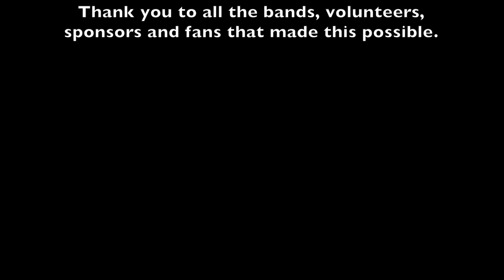Off in the Woods - Faces in the Mountains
Off in the Woods performs their original song "Faces in the Mountains" at the 2015 Zoo Music Awards.